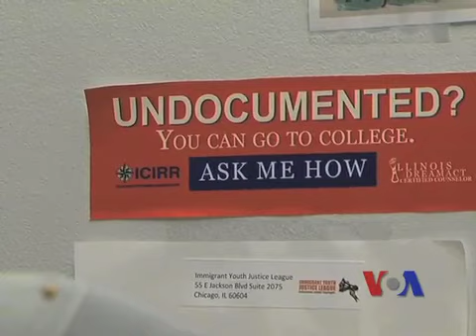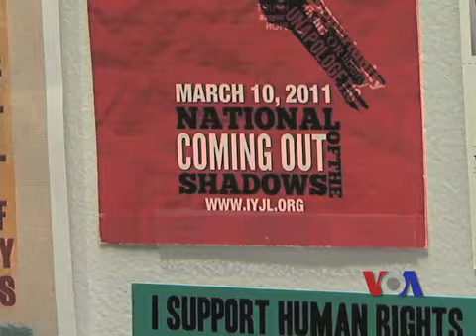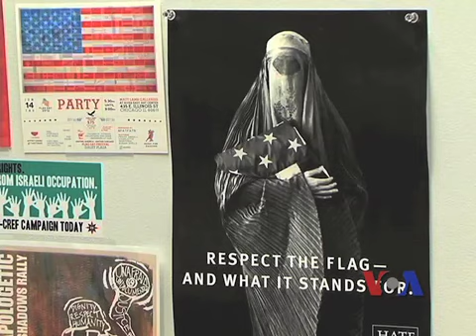穆卡海尔走家串户鼓励穆斯林参加美国选举